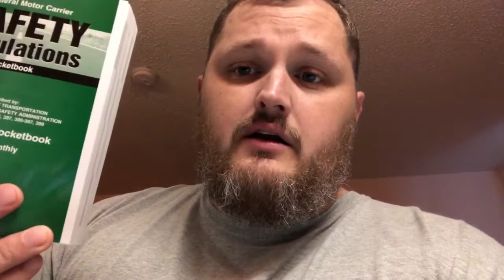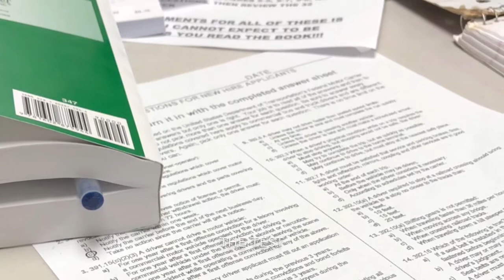C.R. England: Day 1 of CDL School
My first day at C.R. England Truck Driving School.